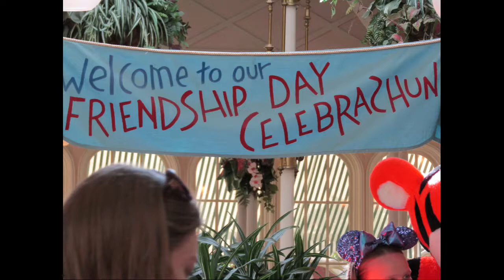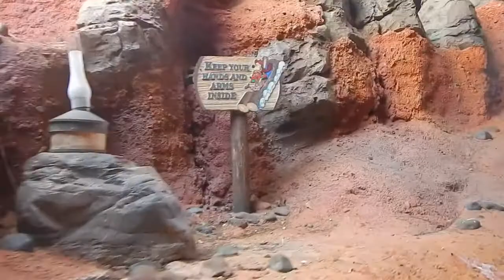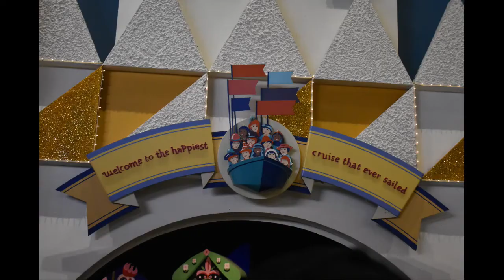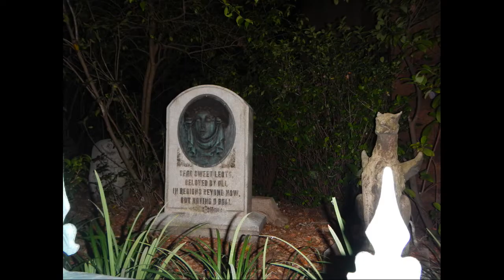Disney World Day 6 (Magic Kingdom)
This is the 6th day from our trip to Walt Disney World in April 2019.  We had to edit the video, its the same as before, but with some different music.